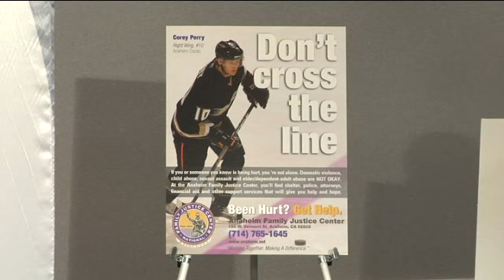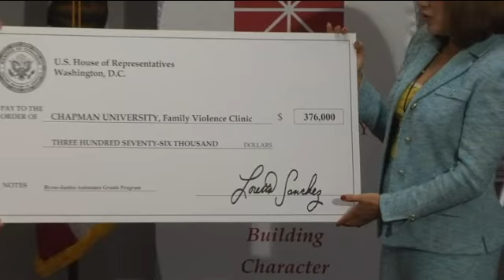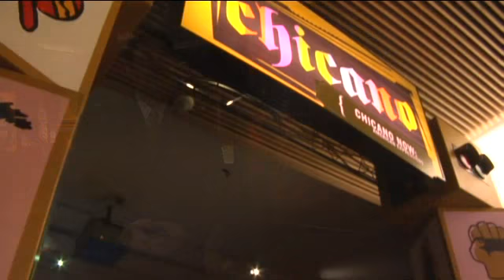2008 Anaheim Today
A small slice of Anaheim! This video includes Anaheim's new Family Justice Center, Pearson Park Theatre summer shows, the MUZEO's Chicano Art & Soul exhibition and the Anaheim Golf Academy.